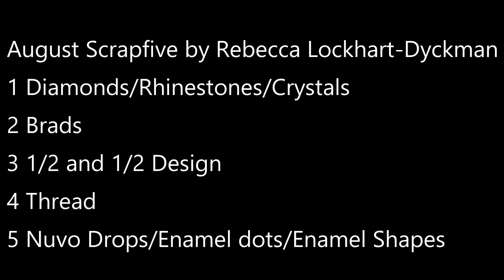Scrap Five Challenge/Scrapbook Process/Feel the Magic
Follow along for this month’s challenge by visiting each person below and why not join in! Complete the challenge and share it with us using the hashtag scrapfive on IG or comment below and let us know where we can find you ... thank you for watching and come back next month for another fun Scrap Five Challenge!

August Scrapfive by Rebecca Lockhart-Dyckman
1.  Diamonds/Rhinestones/Crystals
2.  Brads
3.  1/2 and 1/2 Design
4.  Thread
5.  Nuvo Drops/Enamel dots/Enamel Shapes

Roni: https: You are here!